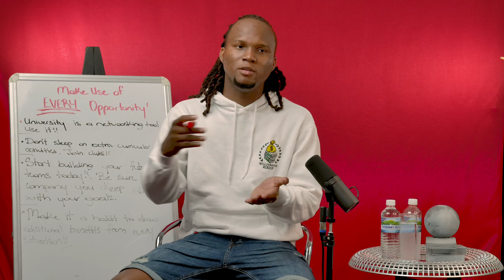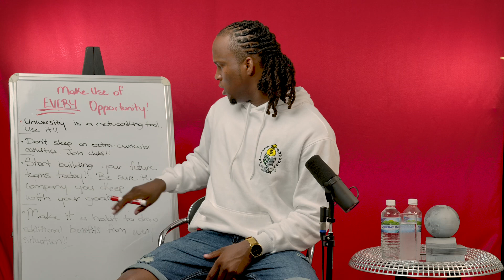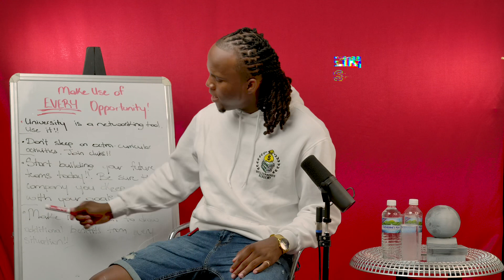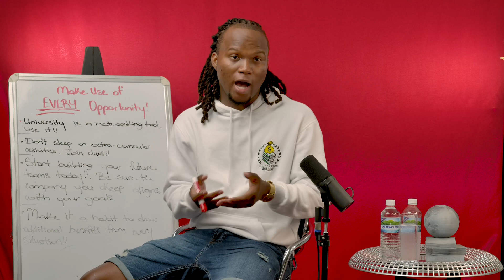BILLIONAIRES TALK: Make Use of Every Opportunity❗️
Time rewinds for no man❗️

Making use of your opportunities is crucial to achieving financial freedom.

In this video, I will be discussing how you can use your university experience and others like it as a tool to help you succeed.

Take advantage of all opportunities that come your way, create them for yourself and others if they don’t create themselves. Don’t miss out on this lesson❗️